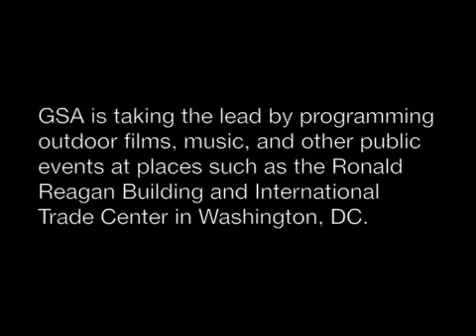Activating Federal Spaces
NCPC's David Zaidain and GSA's Frank Giblin talk about efforts to enliven federal facilities by adding programming, retail, and cultural elements.